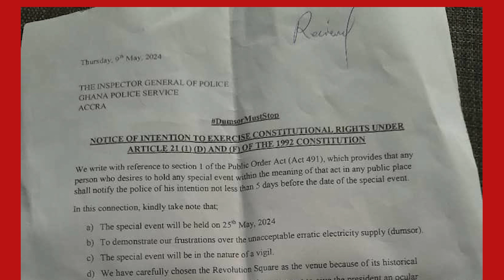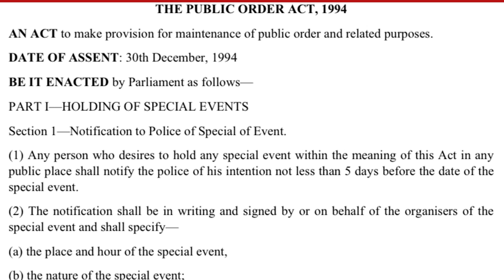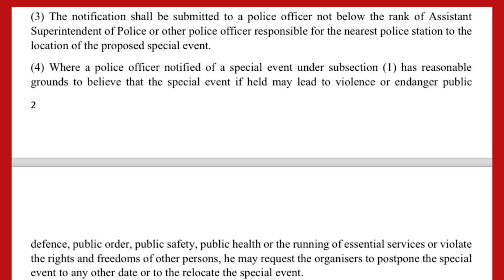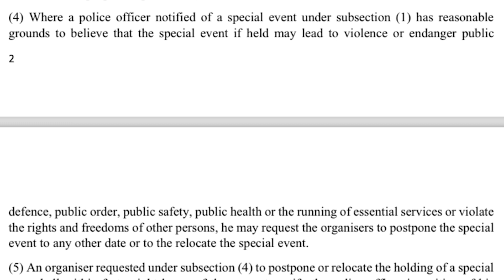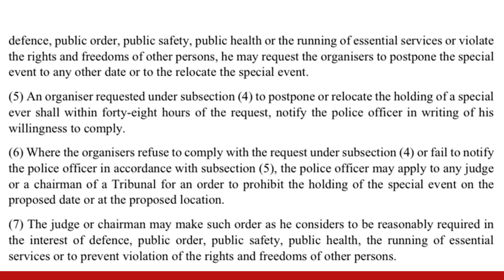Yvonne Nelson Sends Notice To IGP Dampare For Her Upcoming Dumsor Must Stop Vigil 2.0 On 25th May.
In this video I bring to you the notice Ghanaian Actress Yvonne Nelson sent to the IGP, Dampare on she and her group's intention to organize a dumsor must end protest. In that let she listed the reason for the Dumsor .